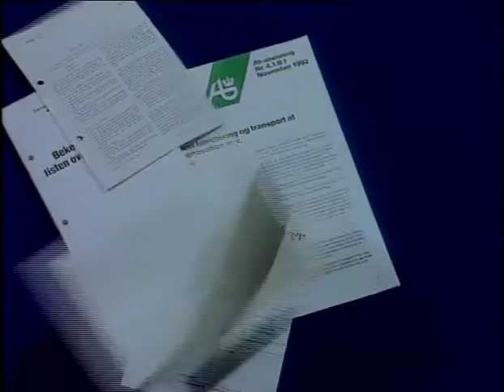A CLEAN LAND THE DANISH SOLUTION HORN TELEVISION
The trailer is an overview of the 14 programmes on Danish tech and politics regarding waste management back in the 1990's. At that time Denmark had a leading position within the EU and abroad. The programmes were produced in English, German, Chinese, Russian, Thai and Danish and shown on several television stations. Programmes were written and directed by Peter Horn and produced by Horn Television.